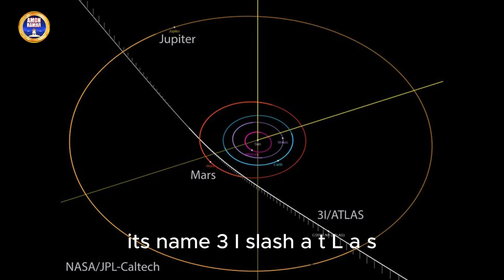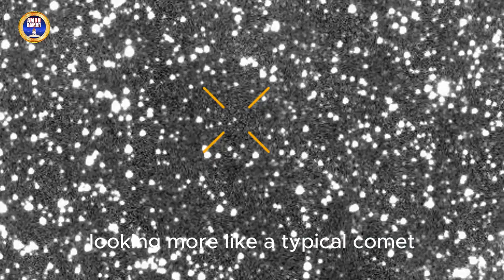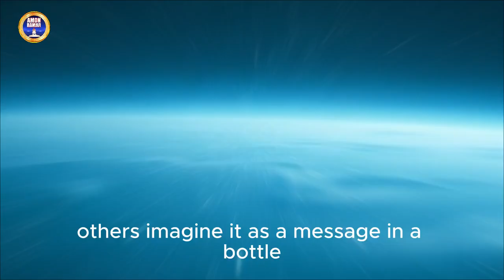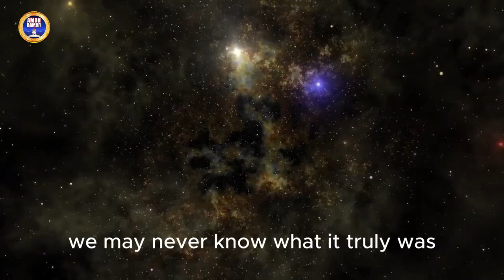3IATLAS – The Third Interstellar Object That Shouldn’t Exist!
YouTube Video Description:  A mysterious object named 3I/ATLAS has entered our solar system — becoming only the third known interstellar visitor after ‘Oumuamua and Borisov. But what exactly is it? A comet? An asteroid? Or something far more mysterious? 🌠  In this video, we explore everything scientists have discovered about 3I/ATLAS — its strange orbit, possible alien origin theories, and why it’s unlike anything we’ve ever seen before.
Could this be a natural rock drifting through space... or an ancient probe sent from another civilization? 👽
  🔭 Watch till the end to uncover the secrets of 3I/ATLAS and what its journey means for the future of interstellar exploration.